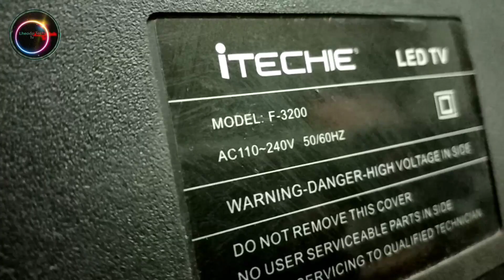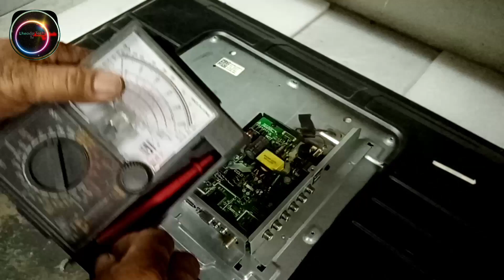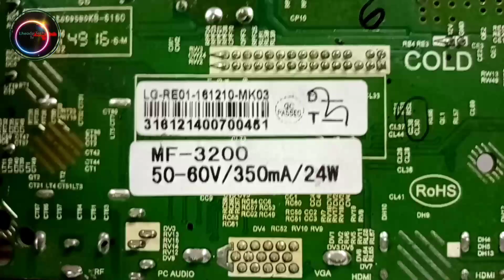Iteche brand led tv paano ma malaman kung Backlight nga ba ang problema